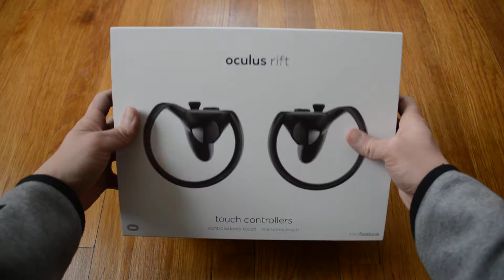Unboxing Oculus Touch Controllers with IR Sensor and Guitar Connector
A quick unboxing of Oculus' Touch VR motion controllers and IR camera Constellation sensor along with the guitar connector for Rock Band VR and some batteries.